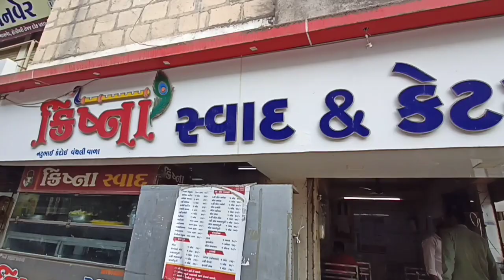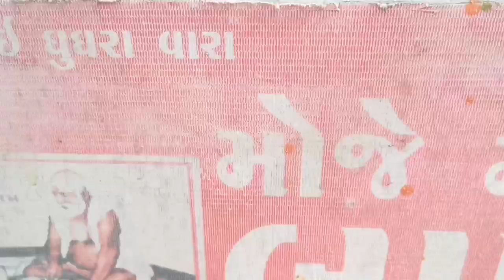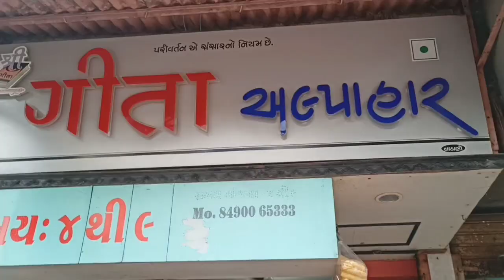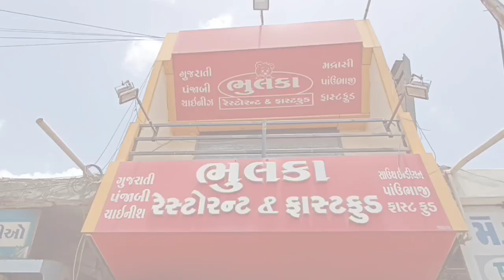Start very soon food series of Keshod city | Jalso Junagadh No | Nishith Raval's Vlog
Junagadh Food

Amreli food

Jamnagar Food

Keshod Food